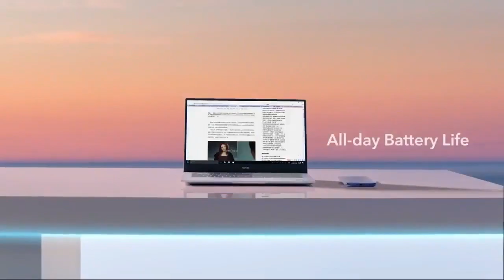Honor MagicBook Pro 2020 - Honor's New Beast !!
Toh Public, Honor ne apna aur ekk Laptop launch kar diya hai jo hai Honor MagicBook Pro 2020, toh iss Video mein hum baat karenge isi Laptop ke baare mein aur janenge iska Specification aur Price ke baare mein, agar Video pasand ayi toh Video ko Like, Share aur Comment jarur karna aur Channel ko Subscribe karna mat bhulna.